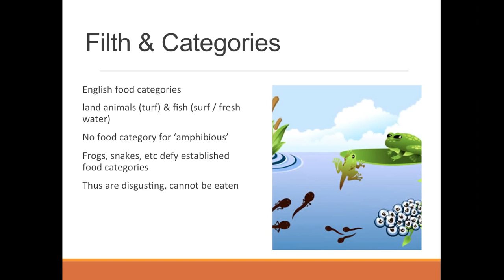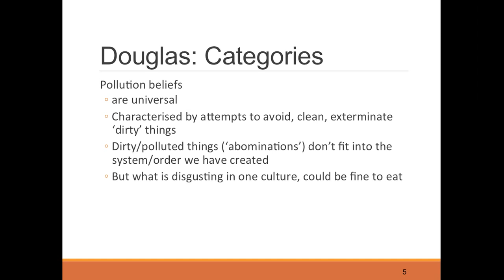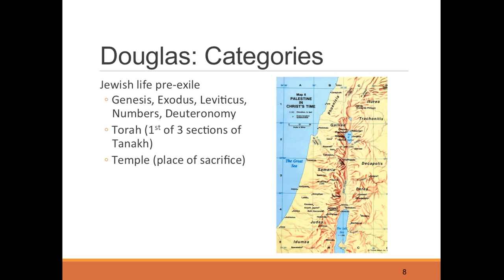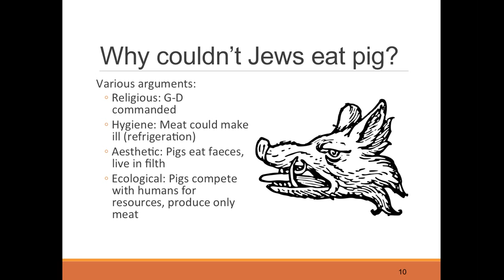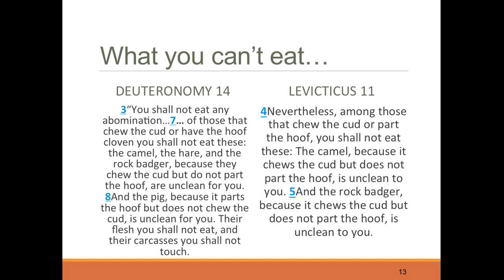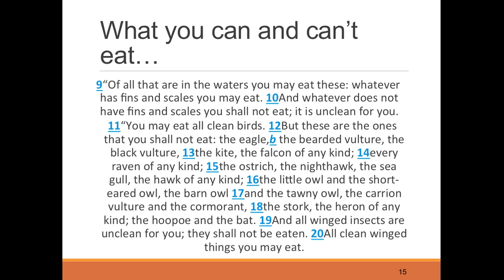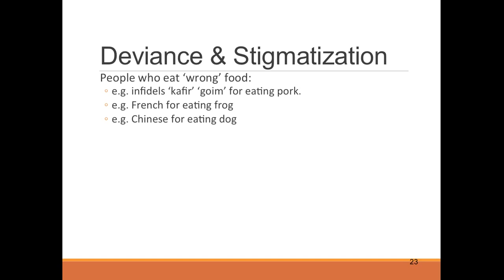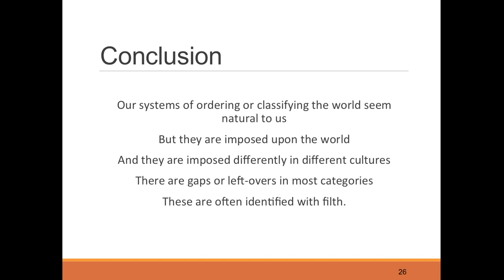Douglas: Symbols & Society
Mary Douglas's "Abominations of Leviticus" argues that different cultures create unique symbolic orders. These symbolic orders divide up the world into different categories. No symbolic order is perfect; certain objects or things transgress defy these orders. Such objects are liable to be thought of as disgusting and filthy.

So this, according to Douglas is how the Ancient Jews thought: "Cows, sheep, and goats have a two-part digestion process (rumination) and they had a two part hoof. That is what a proper edible animal has. Pigs have two part hoof but only one part digestion process--disgusting!

About me:
I'm Nick Herriman. This presentation is part of subject, Symbols and Society, an introduction to the way anthropologists think about symbols.